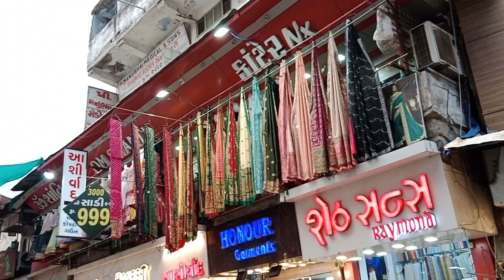LAST MOMENT NAVRATRI SHOPPING | RATANPOLE AHMEDABAD| 2K23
Hello guys,
This is Vijay & Rinku.

We went to Navaratri Shopping at Ratanpole Ahmedabad.

The street - the Ratan Pole - has more than 1500 shops selling Indian Traditional women wear; esp. Sarees; and it specializes for wedding collections.